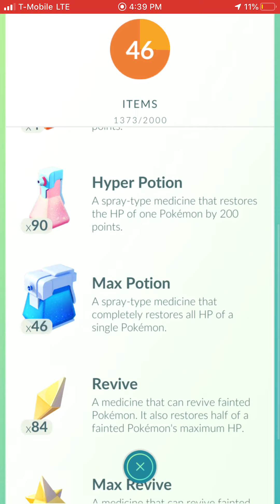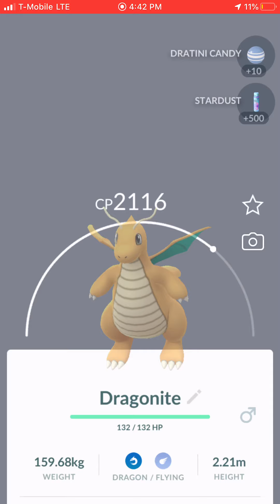12 unique Dragonite duo with my mom, KaitoNolan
Hi my name is KaiAK (XxKaiAkXx) and my mom is the solo queen KaitoNolan

oscar’s channel

—LegacyZelaya YouTube channel